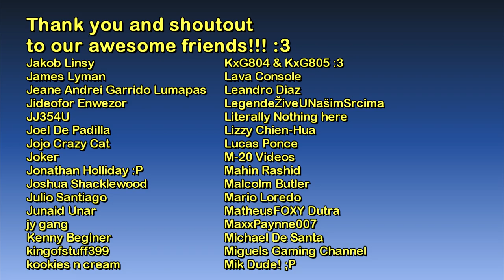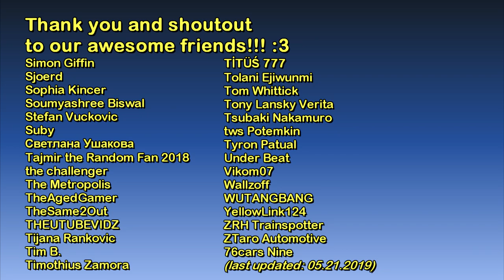The GTA IV Tourist: Broker Public Library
Hello and welcome to The GTA IV Tourist - Landmarks and Places series! :)